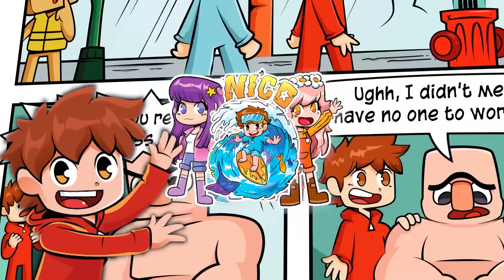Roblox but we have NEW Elemental Powers!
Today, Cash, Shady and Mia are playing Elemental Powers Tycoon. What elemental powers will they use this time? Watch to find out!